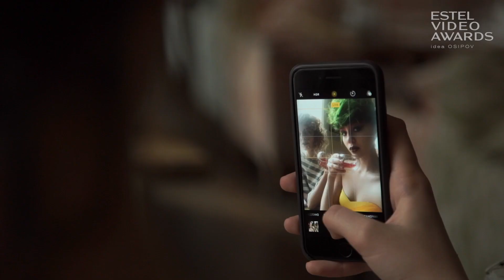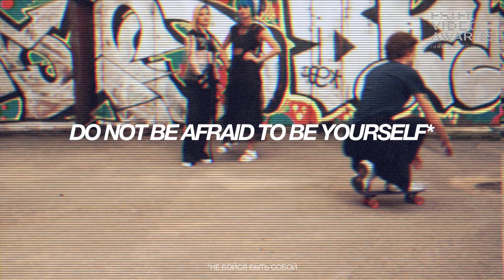Афанасьев Илья. Do not be afraid to be yourself/не бойся быть собой. г. Санкт-Петербург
Номинация ESTEL Video Awards idea Osipov: Fashion Collection / Модная коллекция
зачастую мы выдаем себя за тех, кем мы не являемся! Будь собой и ты станешь свободным!